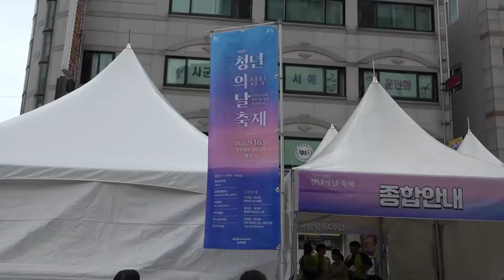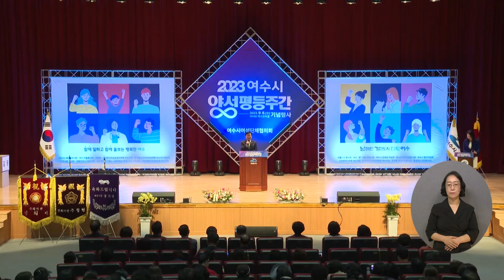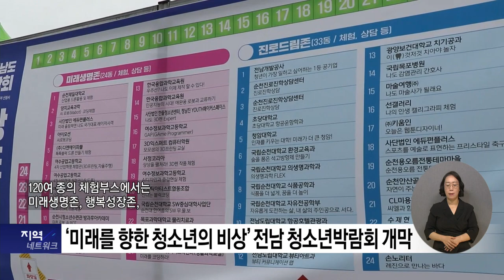복지TV 지역네트워크 _ 전체영상 / 2023.09.21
1_지역주요) 의정부시, 2023년 청년의 날 축제 성황리 개최

2_지역주요) 음봉면 주민총회, 한마음 걷기 대회 열려

3_지역주요) 전남 각 지역에서 양성평등주간 기념행사 개최

4_지역주요) '미래를 향한 청소년의 비상' 전남 청소년박람회 개막

5_지역주요) 이승옥 작가 ‘자연과 예술의 조화로 그림 위 꽃을 피우다’